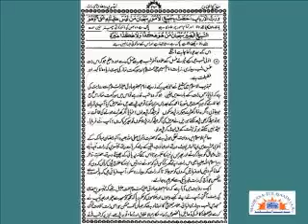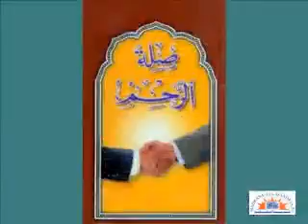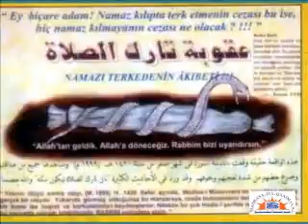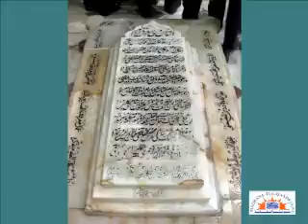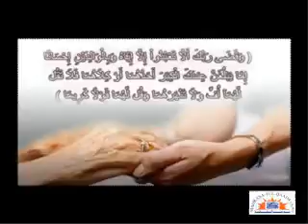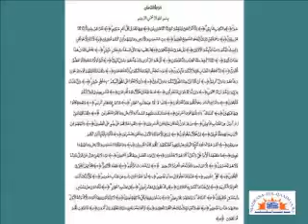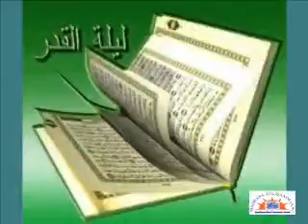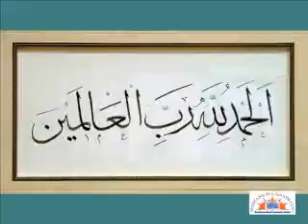Shab e Qadar ky Aamal